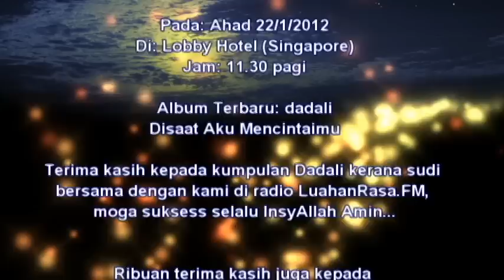dadali.avi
22nd Jan 2012

Artistes : Dadali Band frm Indonesia
Date: 22nd Jan 2012 (sun)
NOTE: Their performance at Spore xpo on 22 jan 2012
Interview [Hotel Lobby] at: 11.30am
Show [Expo] At: 2.00pm

more info coming up..